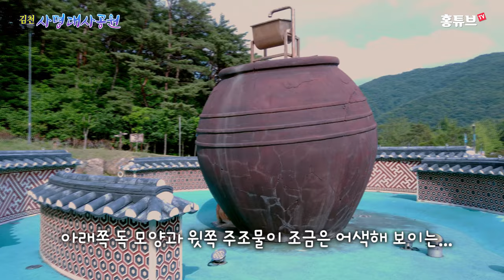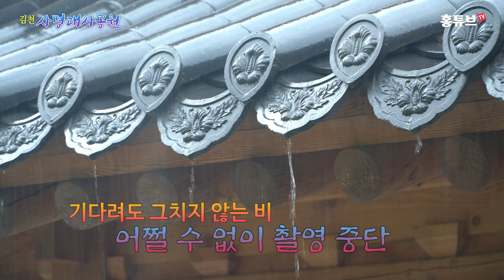우리나라에서 가장 큰 목탑이 있는 사명대사공원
경북 김천시 직지사 인근에 있는 사명대사공원
지름 11.11m의 거대한 물레방아가 있고
우리나라에서 가장 높은 목탑으로 유명한
5층 짜리 평화의 탑도 볼만 합니다.
특히 목탑 야경이 멋지다고 하네요.

인근에 있는 직지사, 직지문화공원, 김천시립박물관,
친환경생태공원, 세계도자기박물관, 백수문학관 등
주변에 볼거리가 많은 곳입니다.

4K, 고화질